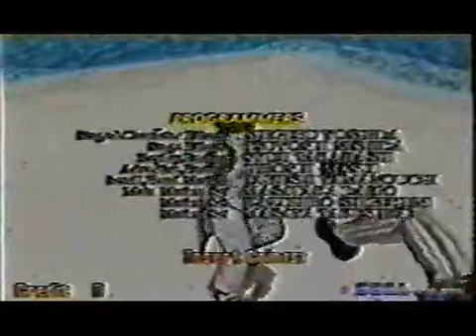Virtua Fighter 3 version D glitch/bug collection ultra rare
Bugs for Virtua Fighter 3 rev D on the arcade.